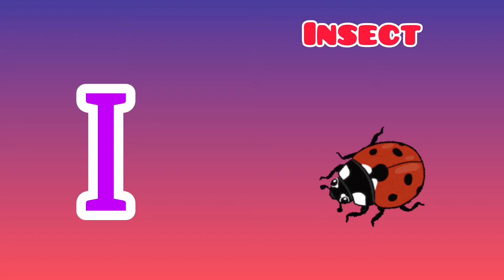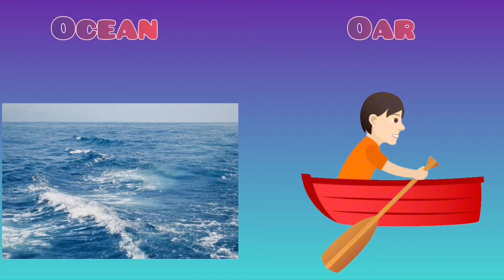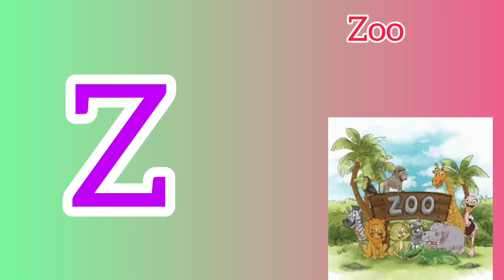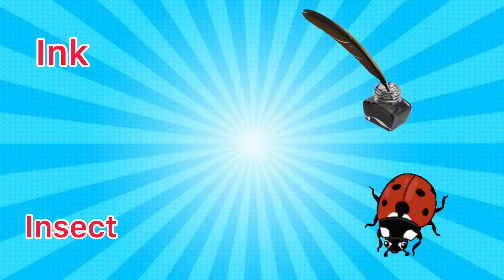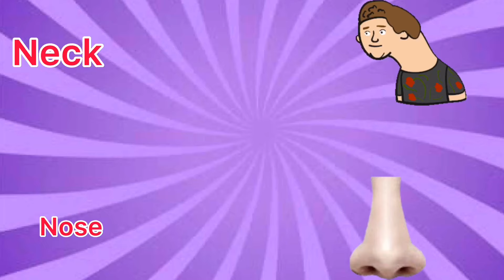Learn ABC | kids rhymes | ABC song | Alphabets | ABC Nursery Rhymes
abc song
abc kids
abc kids australia
abc poem